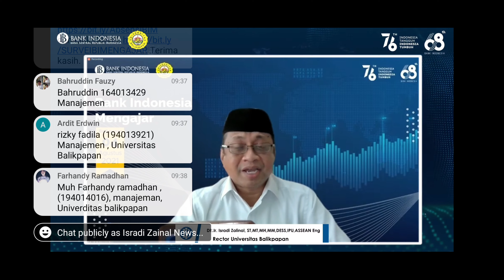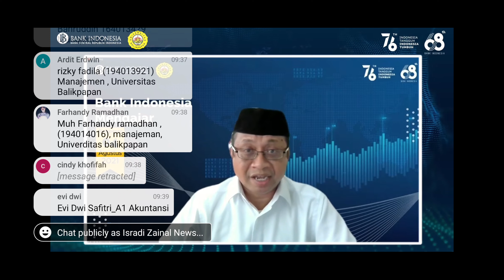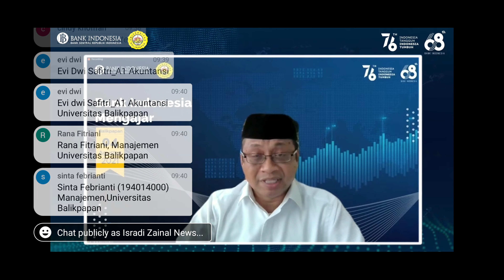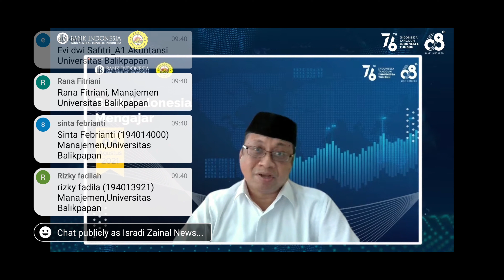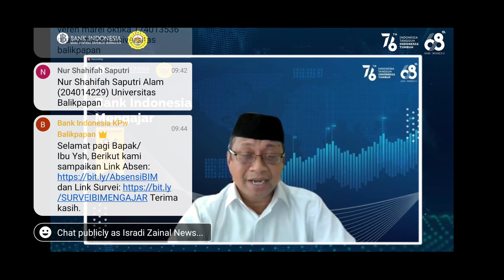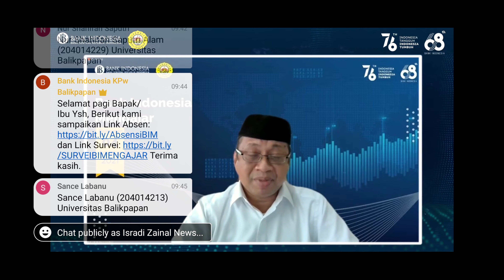Rektor Uniba Dr.Isradi zainal_ Strategi Pemulihan Ekonomi Nasional di masa Covid-19,BI Mengajar_4821